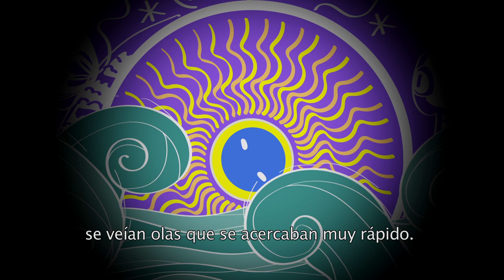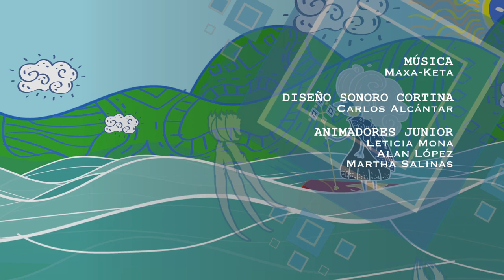Xatsika EP1 - Watakame - JaliscoTV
Una producción exclusiva de JaliscoTV, Xatsika, la historia del pueblo wirraritari narrada por sus propios protagonistas, su cultura, identidad y creencias a través de sus ojos. Revive el episodio completo.

Grabado en San Andres Cohamiata, en el municipio de Mezquitic, Jalisco.

En Esta ocasión hablamos del Wakatame, el mito del origen de la cultura Wirrarika.

¡Dale play!

17 cosmored.